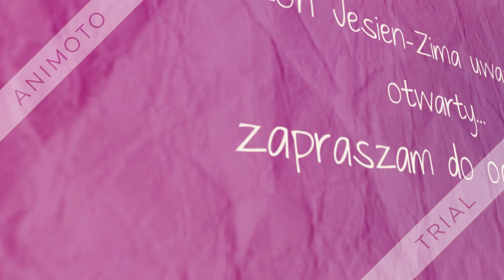TAG#TYLKO JEDNO SLOWO#